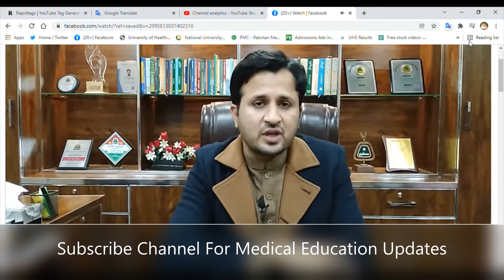Latest Status Court Cases Against PMC/IHC Case Against PMC/Larger Bench Rawalpindi Case Against PMC